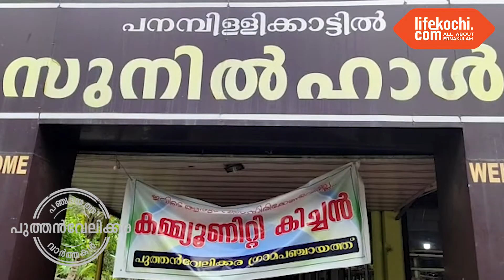സമൂഹ അടുക്കളയിലേയ്ക്ക് സംഭാവന നൽകി പഞ്ചായത്ത് ജീവനക്കാർ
പുത്തൻവേലിക്കര പഞ്ചായത്തിൽ പ്രവർത്തിക്കുന്ന സമൂഹ അടുക്കളയിലേയ്ക്ക് സംഭാവന നൽകിയിരിക്കുകയാണ് പഞ്ചായത്തിലെ ജീവനക്കാർ. പ്രസിഡന്റ്‌ റോസി ജോഷിയ്ക്ക് ജീവനക്കാർ സംഭാവന തുക കൈമാറി.